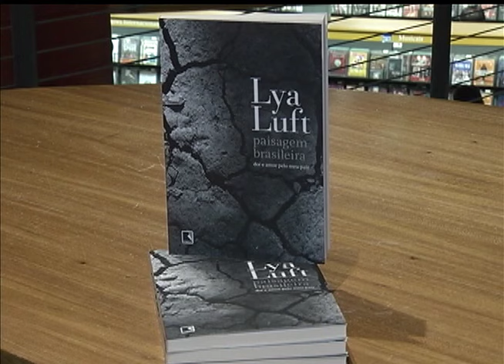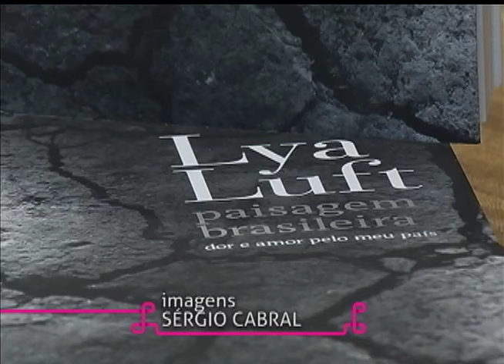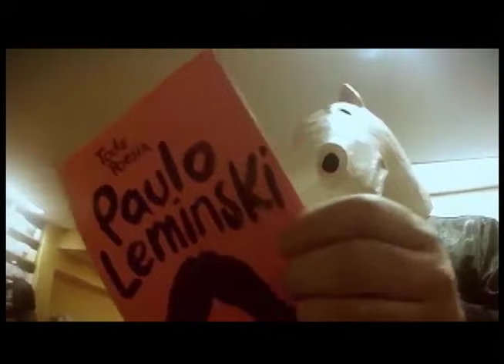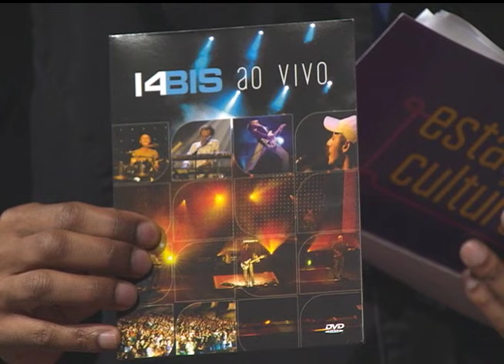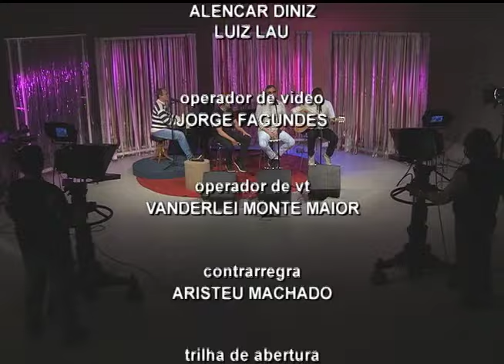Estação Cultura | TVE - 14 Bis - 22/10/15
Nesta edição tem 14 Bis ao vivo!
Tem ainda um bate-papo com o músico Carlos Careqa. Ele se apresenta nesta quinta no Unimúsica da Ufrgs.
Você fica por dentro dos detalhes da programação do ShareFest Porto Alegre, que rola domingo no Vila Flores e na La Casa de Pandora.
Na nossa reportagem, saiba mais sobre o novo livro de Lya Luft.